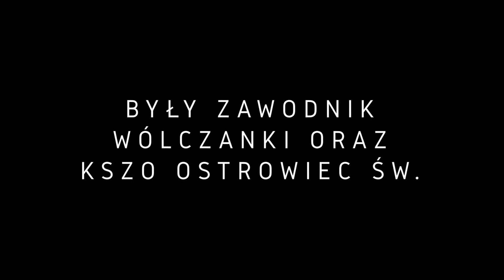WIOSNA 2019: Mateusz Mianowany - nowy piłkarz NKP Podhale!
III LIGA RUSZA JUŻ W TĘ SOBOTĘ❗🔥
POZNAJ NOWE TWARZE NKP - ODC. #2 👤💥

MATEUSZ MIANOWANY 🎥⤵ to człowiek, który raz święcił już zwycięstwo w III lidze. Czy w czerwcu tego roku będzie mu dane to powtórzyć...❓

...jeśli tak, to w barwach Podhala❗
SAM ZOBACZ, CO POTRAFI TEN ZAWODNIK 💪

Prezentując nowych zawodników Nkp Podhale Nowy Targ, zapraszamy Państwa na mecz 3. liga: NKP Podhale vs Chełmianka Chełm, który zainauguruje drugą rundę rozgrywek już w tę sobotę o godzinie 14:00. 🏆